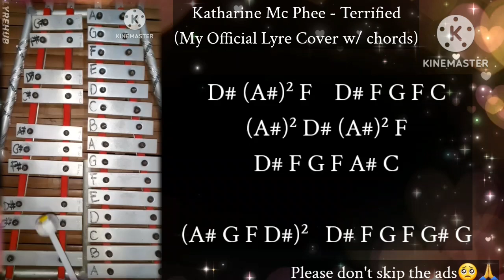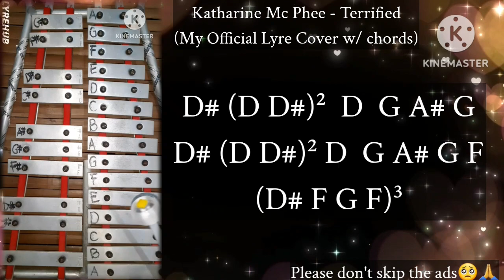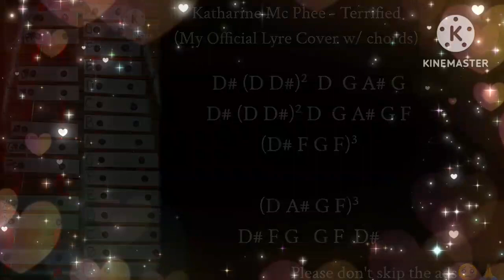Katharine Mc Phee - Terrified (My Official lyre Cover with chords)